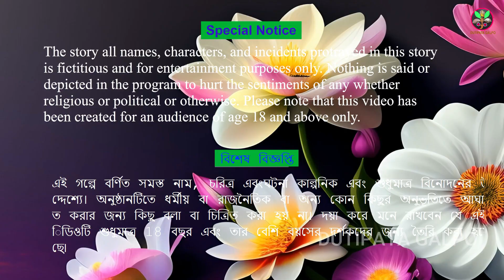Tunir Faler Bagan 2। টুনির ফলের বাগান (পর্ব - ২)। Bangla Cartoon। Tuntuni golpo। Dutipata Galpo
We are created cartoon for entertenment.
this cartoon channel we are larn for real socity.
Parental Guidance : Some content in this video may not be suitable for children under 15 years of age.

bangal cartoon
tunir cartoon
cartoon
bengali cartoon
moral story
motivate video
tunir cartoon
pakhir cartoon
daktari

Tuni's have a garden, thare come kankal and daini and they are some day steal fruit and some day beg but tuni some day give fruit and some day get out her garden.